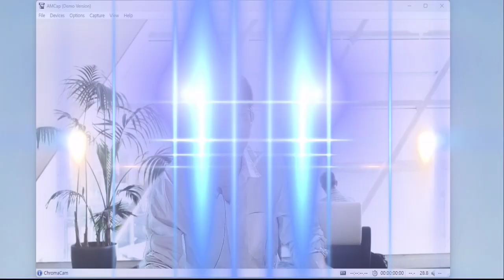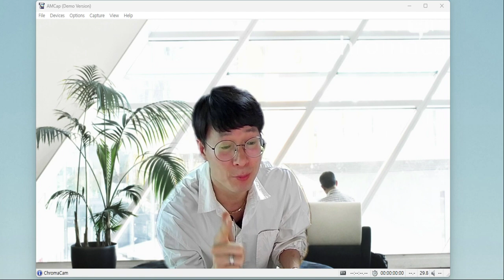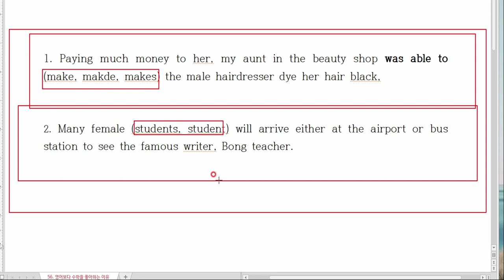왜 초,중학생은 영어보다 수학을 더 좋아할까?? 영어가 훨씬더 쉽다고 하던데..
수학은 타고난 머리와 노력이 있어야 잘 할 수있고, 영어는 노력만 열심히 하면 영어 잘한다고 하던데 왜 우리아이는 영어보단 수학을 더 좋아할까?